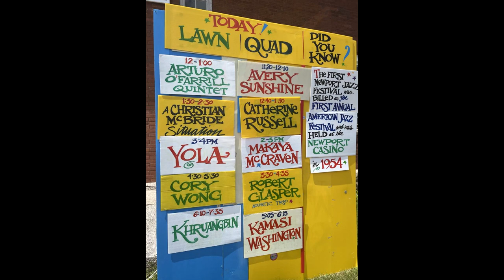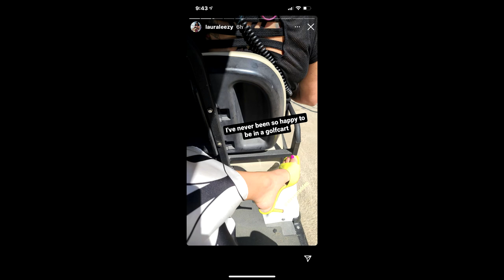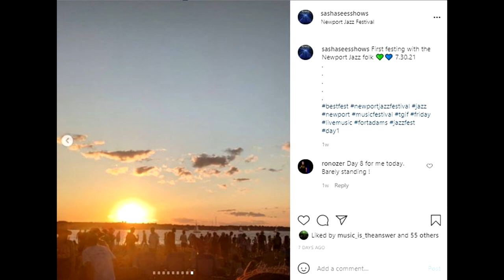Khruangbin 7/30/21 Newport Jazz Festival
Khruangbin
Newport, RI @ Ft. Adams State Park - Newport Jazz Festival

00:00 First Class
04:35 Bam Bam [Sister Nancy] } August 10 (ending)
06:0  Father Bird, Mother Bird (beginning only)
06:55 The Number 4
11:43 Friday Morning
16:51 Shida (beginning only)
17:09 Hip Hop Medley (Rapp Snitch Knishes [MF DOOM], Gazzillion Ear [MF DOOM], Deep Fried Frenz [MF DOOM] and Dazz [Brick]) (photos only, no video)
18:57 Summer Madness [Kool & The Gang]
23:02 Hung Up On My Baby [Isaac Hayes]
24:33 So We Won't Forget
Encore:
25:52 Evan Finds the Third Room

Mark Speer - guitar & vocals
Laura Lee Ochoa - bass & vocals
Donald Ray "DJ" Johnson Jr. - drums & vocals

VIDEO: DJI Osmo Pocket
AUDIO: Shure MV88 } iPhone 7
Recorded by Funk It Blog